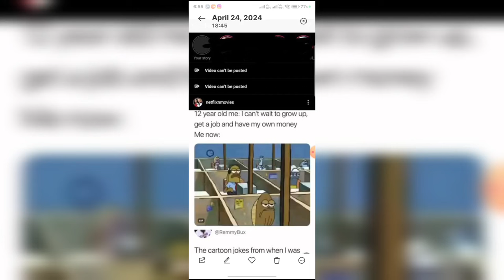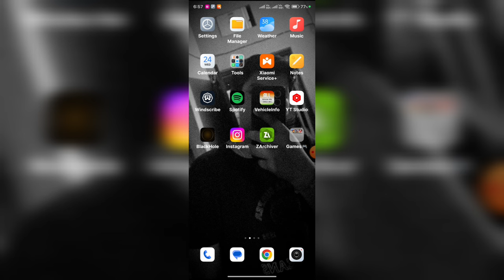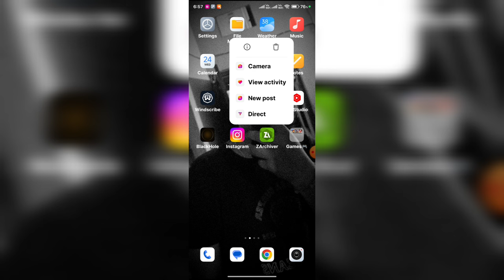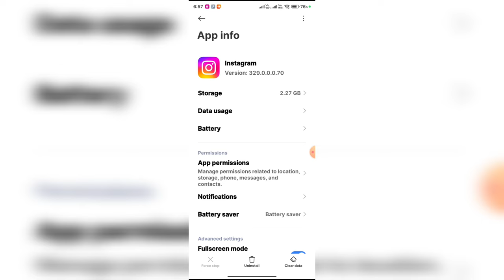Instagram video can't be posted problem 2024 || Instagram video can't be posted post kaise kare